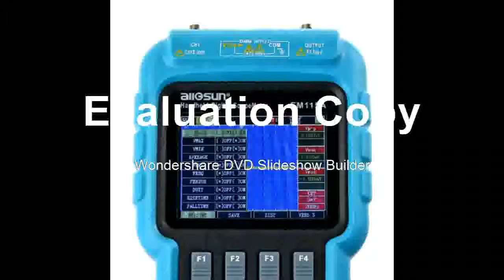Handheld Oscillograph 3 in 1 Multifunction Oscilloscope 50MHZ Color Screen Scopemete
Product On Aliexpress

Brand Name:all sunDisplay Size:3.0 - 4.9 InchesBand Width:Less than 60MHzDigital Channels:1Display resolution:640*480 PixelsRecord Length:4K/channelModel Number:EM115A